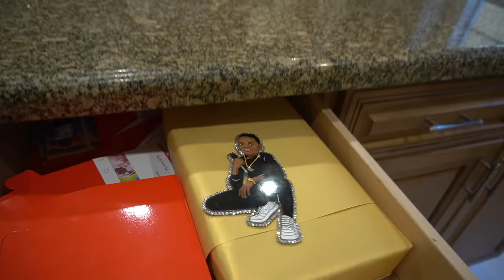Turning 1 YEARS OLD For 24hrs *SUPER Cringey*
I pretend to be my 1 year old brother to annoy my mom. Hope you laugh more than once.